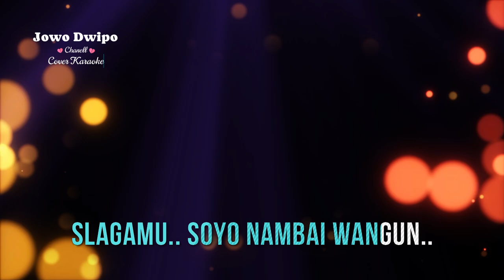SRAMPAT - KARAOKE - GENDING TAYUB